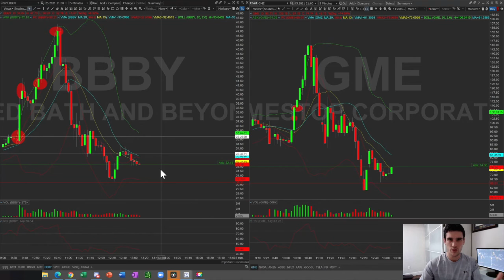BBBY & GME - Trade of the day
Trades of the Day goes to both BBBY and GME! These stocks have paid us HUGE this morning! What a great way to start off Monday and the new week. These stocks have been on fire and we’ve played them long and short!